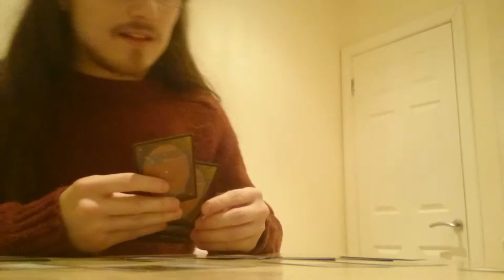Day 8 - the Most Intersting Game of Magic Ever Played 3/3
Day-to-day video blog of a student, actor and writer.

Thank God! It's over, we discover the winner of this game of Magic: The Gathering.